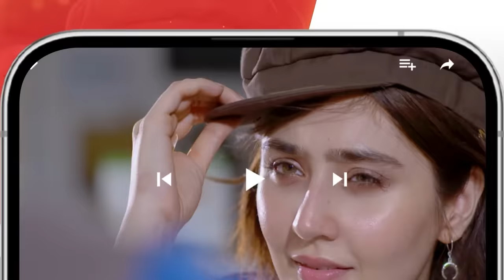Khushbo Mein Basay Khat Ep 10 [𝐂𝐂] 30 Jan, Sponsored By Sparx Smartphones, Master Paints, Mothercare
“Khushbo Mein Basay Khat” unfolds as a tapestry of emotions, poetry, and betrayal, thornily weaving the destinies of its characters in a tale of inevitable entanglement. The drama delves into the complexities of human relationships, with a charismatic poet, played by Adnan Siddiqui, whose coquettish nature becomes a turmoil. His character’s approach to life introduces a layer of casualness, juxtaposed against the continuous struggle of his wife, portrayed by Nadia Jamil, a dedicated heart surgeon grappling with the challenges posed by life.

Writer:Amna Mufti
Director:Mohammad Saqib Khan
Producer:Momina Duraid Productions

Cast:
Kinza Hashmi
Sidra Niazi
Adnan Siddiqui
Nadia Jamil
Ali Hassan
Faiza Gilani
Nazlin Mirza
Saleem Mairaj
Rashid Farooqui
Vania Ahmed
Zainab Qayyum
Shahnawaz Zaidi